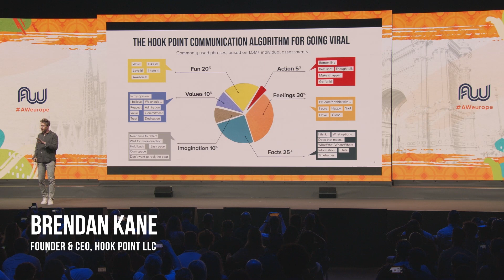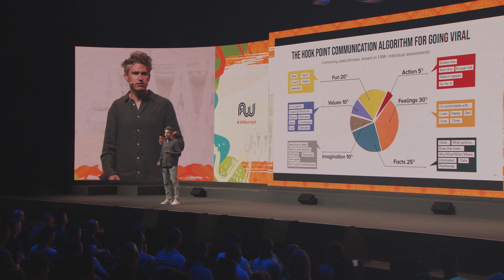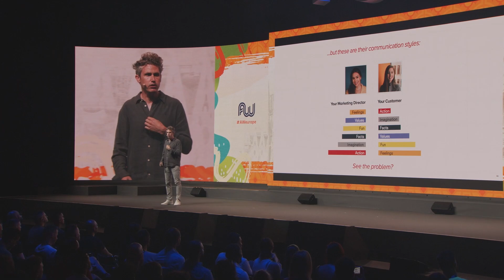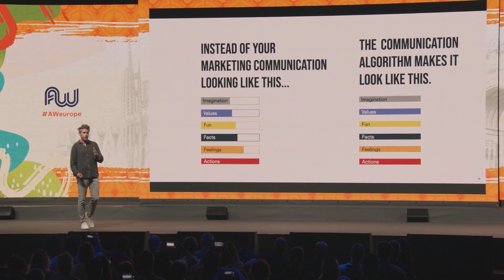Engage Your Audience By Using THESE Winning Content Strategies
Learn how to create content that would engage your audiences.
Don't miss out on elevating your marketing game! 👉 awc.li/yt

Brendan Kane, a digital strategist and viral content expert, has propelled brands and celebrities to online fame since 2005. His pioneering work includes the first YouTube influencer campaign, managing $200 million in marketing budgets, and authoring best-sellers like 'One Million Followers' and 'Hook Point: How to Stand Out in a 3-Second World'.

In this video, Brendan Kane breaks down the six distinct ways people perceive content today, revealing the emotional, factual, and experiential touchpoints that resonate differently with audiences. Understand how this mathematical formula transforms communication strategies and learn to balance your content to engage and resonate with various audience subsets.

Discover real-life success stories illustrating the power of this method, including a leather craftsman's journey from 2,000 to over 850,000 TikTok followers and the exponential revenue growth resulting from this formula-driven approach.

🚀 Don't miss out on actionable tips and tactics that can revolutionize your marketing game. Buy your tickets early to secure the best deals!